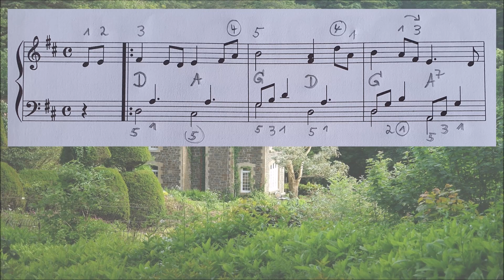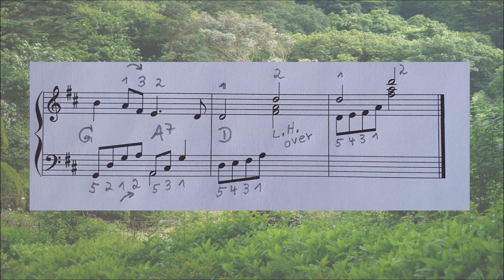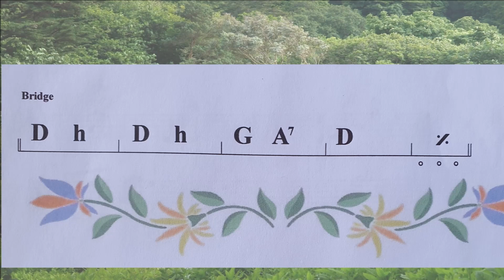Down by the Sally Gardens - Piano & Keyboard A. Stone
Diese Piano Version ist etwas einfacher zu spielen und ich habe ein Backing Track mit meinem Yamaha CVP 509 aufgenommen ( Style Easy Ballad ).
Man kann mit Sopran und Tenorblockflöten dazu spielen.

Piano Solo 00:00
Piano & Keyboard 01:11